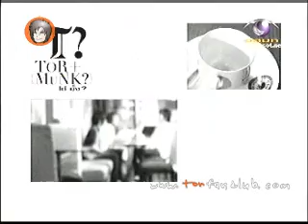[ToR+] @ Seed TV 2/2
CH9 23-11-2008